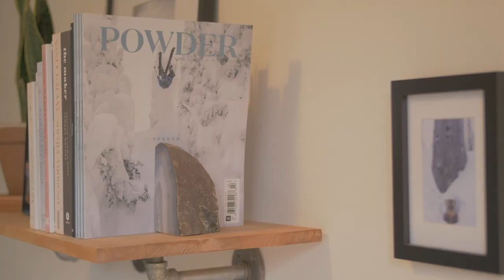ROSSIGNOL WOMEN | WE RISE | TATUM MONOD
Tatum Monod is one of the most accomplished and recognizable freeride skiers in the world today. But beyond the backflips and award-winning movie segments, there’s another side only seen by those closest to her. Here, Tatum invites us to take a peek inside her home and discusses her inspirations, coming back from injury, and her affinity for pie.

Copyrights: Robin O'Neill, Andrew Braden & Ludovic Chauchaix